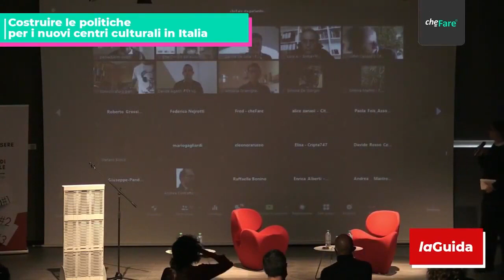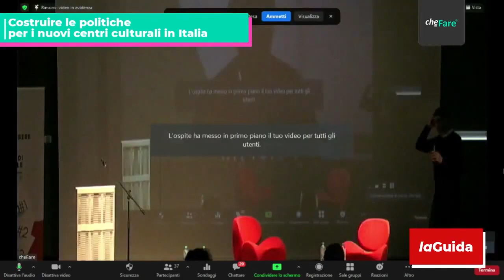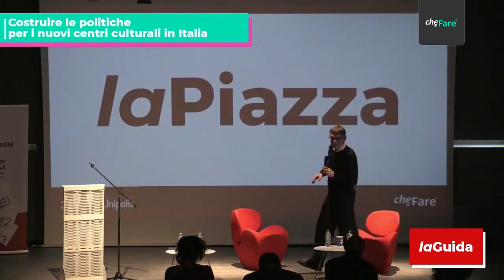Una politica nazionale per i nuovi centri culturali - Davide Agazzi a laPiazza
l'intervento di Davide Agazzi, esperto di politiche di sviluppo locale e membro del consiglio direttivo di Actionaid alla seconda giornata de laPiazza - la seconda fase de laGuida, il Festival dei nuovi centri culturali di cheFare.

Questo incontro fa parte de laGuida, il Festival Itinerante dei nuovi centri culturaldi cheFare, agenzia per la trasformazione culturale. laGuida è realizzata con il supporto della Fondazione Compagnia di San Paolo che, traendo spunto dall’agenda 2030 pensa ai nuovi centri culturali e ai presidi civici come spazi non solo di cultura ma anche di cittadinanza attiva. L’iniziativa ha inoltre il sostegno della Fondazione Unipolis.